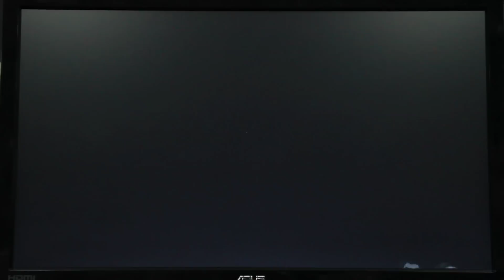Phrozzen vs Infrit Grand Finals Set 1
Marvel vs. Capcom 3 tournament grand finals on 5/25/11.  Phrozzen (Robert Adofo) vs. Infrit (Carlos Randay).